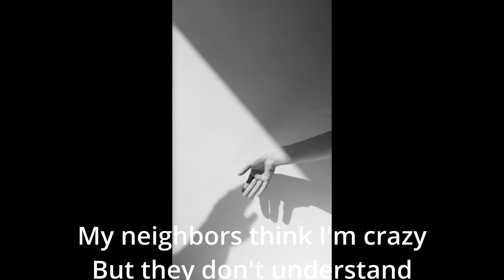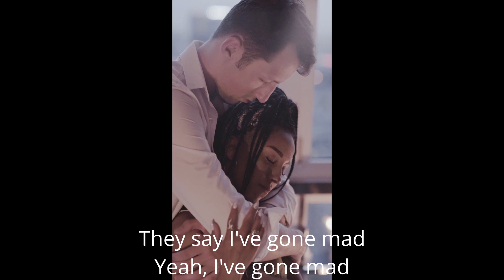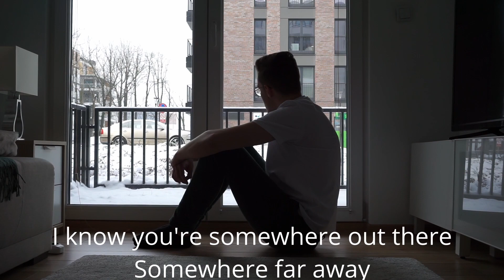Talking to the Moon with lyrics ( Bruno Mars )